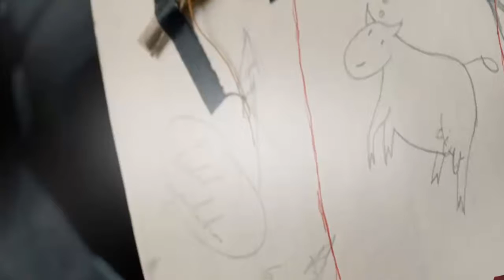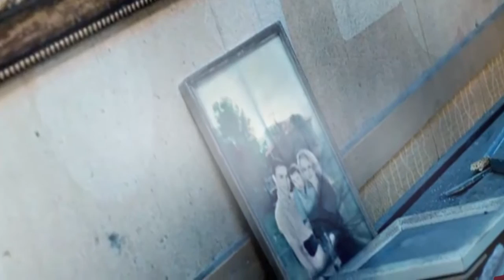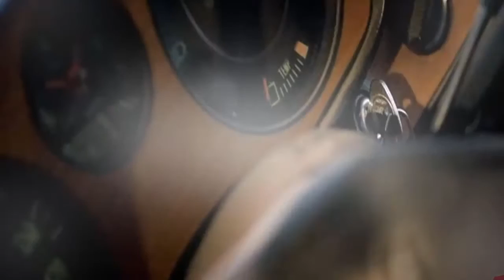Um Dia Perfeito 2016 ( Drama film, Comedy-drama ) Benicio del Toro, Olga Kurylenko